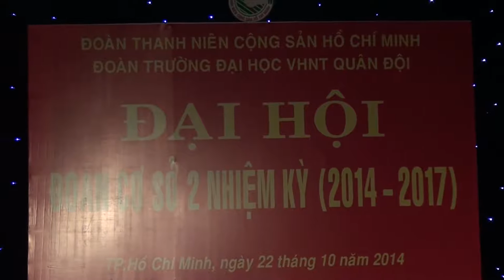Hai bài hòa tấu về hát về tây Nguyên hay nhất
SaoTVnew nơi tài năng tỏa sáng